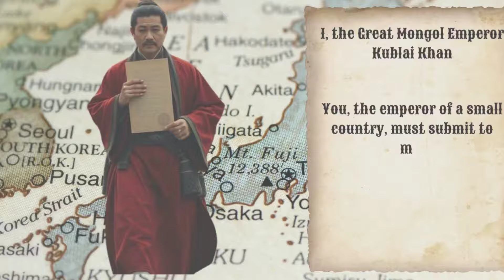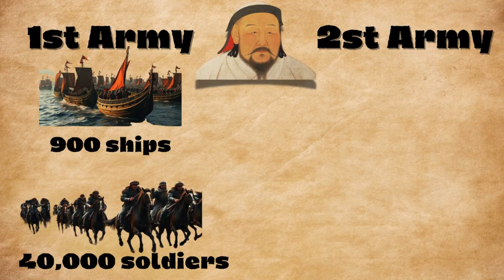Samurai vs Mongols: The Legend of Kamikaze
In this video, we're plunging into the thrilling clashes between the Samurai and the Mongols! These legendary battles are more than just stories of conflict; they are epic sagas of honor, cunning, and the indomitable spirit of warriors. We'll uncover how these fierce encounters were dramatically shaped by the mythical 'kamikaze' typhoons, fierce winds that the Japanese believed were sent by the gods to defend their homeland from invaders. These divine storms were pivotal in the outcome of these epic confrontations, leading to astonishing victories that altered the course of history. Join us as we unveil the valor, strategies, and astonishing twists of nature that made this historical saga unforgettable. We'll also explore the cultural richness of the Samurai and their way of life, highlighting the Mongols' fierce and relentless approach to warfare. Through immersive storytelling, vivid analysis, and captivating visuals, we strive to bring this incredible historical tale to life for you.